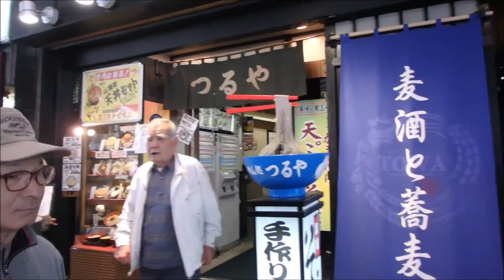Travel Vlog: Tokyo, Japan Day 8, 22 April 2016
Tokyo Tower!!